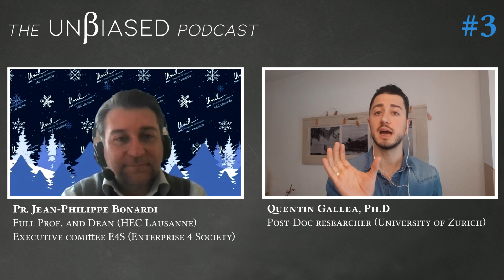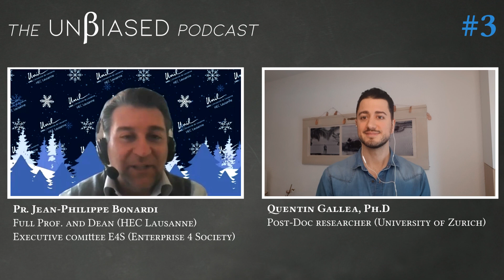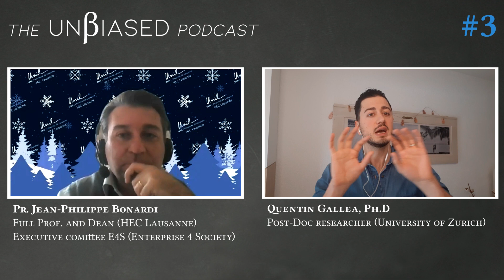Jean-Philippe Bonardi: How to contribute to the world with scientific research? [podcast 3]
In this third podcast we discuss how academic researchers can contribute to the society and how Enterprise 4 Society contributes to this mission and will teach the leaders of tomorrow with the new and unique master in Sustainable Management and Technology.

Jean-Philippe Bonardi is a full professor and dean of HEC Lausanne (University of Lausanne) and member of the executive committee of E4S (Enterprise for society). His research is focussed on the interface between Political economics and Business strategy.

-Part I Introduction
   1:12 Introduction, background and research
   5:05 Main contribution to research (lobby and the electricity market)
   12:30 Usefulness of research (quantification and causality)
-Part II: E4S
   19:33 E4S (Enterprise for Society)? "We live a special time with tremendous challenges and opportunities"
   22:25 Source of the research for E4S?
   26:20 Science communication in the "Covid era".
   33:30 start-ups and research
   36:29 E4S creates an eco-system (academics, technologies, policy makers and start-ups)
-Part III: E4S Master (Sustainable Management and Technologies)
   38:00 The master
   42:00 Specificities of the master
   44:44 Overview of the program
   48:24 After the master, type of jobs?

   53:28 CALL FOR ACTION